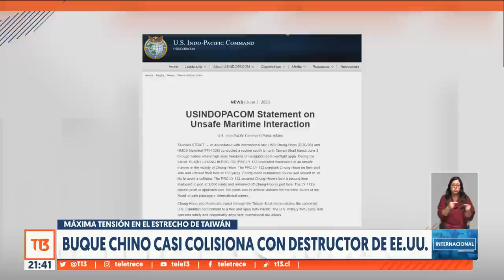Máxima tensión en el estrecho de Taiwán: Buque chino casi colisiona con destructor de EE.UU.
Un buque militar chino por poco impacta a un destructor estadounidense este fin de semana en el estrecho de Taiwán, lo que podría haber desatado un conflicto de proporciones.